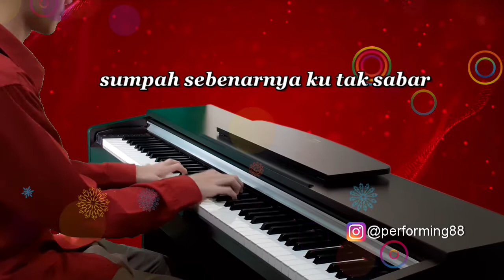Dayang Nurfaizah, Zynakal - Sayang Aku Tanya Apa Khabar [Piano Cover]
Apa khabar semua? Semoga sihat walafiat...

Sayang aku tanya apa khabar
Sumpah diri ini rindu
Sumpah sebenarnya ku tak sabar
Nak bersama macam dulu dulu

Tapi apakan daya
Ini semua takdir
Tapi aku percaya
Ini cepat berakhir

Hanya mampu berdoa
Walau dizaman akhir
Dah terjadi ternyata
Jadi sendiri fikir

Aku terima semua
Ku tunggu walau apa jua
Ku tunggu walau engkau lama

Dari apa ku tahu
Ku tak pernah menipu
Apa yang dah berlaku
Biarkan berlalu

Jangan tinggalkanku
Kau tahu ku tak mampu
Tanpa dirimu aku hilang
Dan aku dah tak sanggup

Tak mengapa kita jauh ada makna
Tuhan cuba uji kekuatan setia
Masa depan jangan teka jangan sangka
Baik buruk dunia harus terima